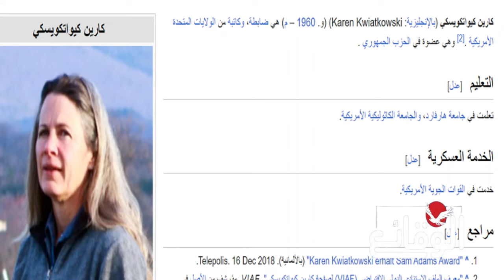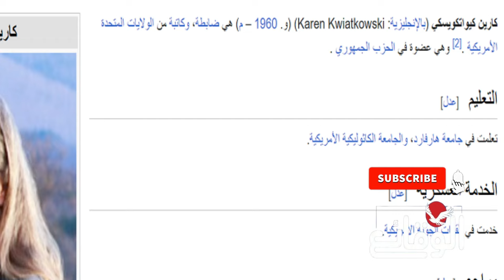مسؤول عسكري روسي: اليمنيون تمكنوا من إنتاج الوقود النقي للصواريخ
مسلسل ماء الذهب
اشتباكات_ البحر_الأحمر
مواجهات_ البحر_الأحمر